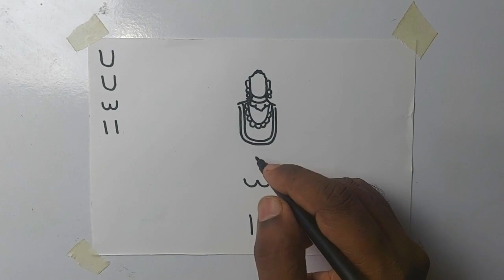UUW11से माँ दुर्गा जी का चित्र बनाना सिखे || माँ दुर्गा चित्र नवरात्री स्पेसिअल P